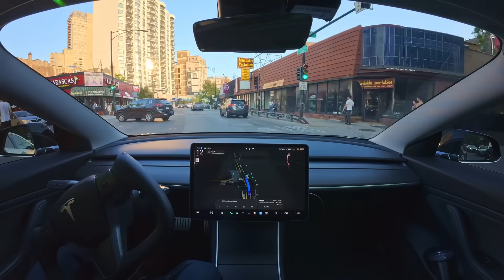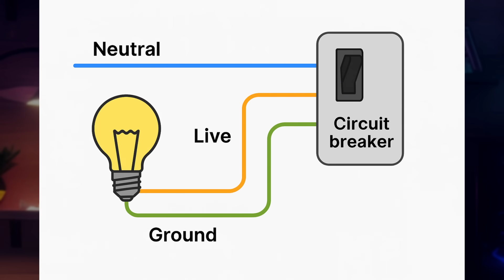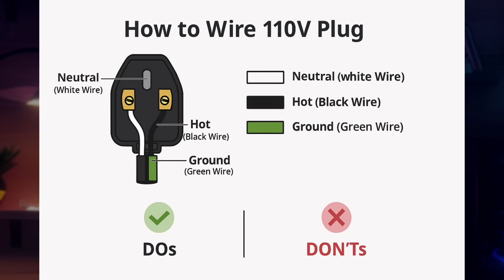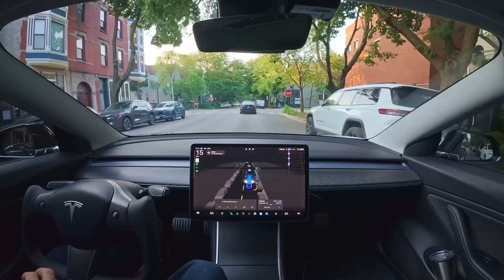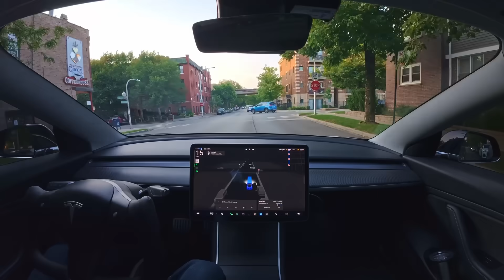FSD V14 Release Notes LEAKED?? What Will Happen for HW3 Owners?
Check out the MATT3R K3Y for your Tesla - The Ultimate Tesla Dashcam:
TECHGEEK

Looking for accessories for your Model 3 or Model Y?
TECHGEEK

My Build & Info:
-Location: Chicago area - Northwest Suburbs
-Vehicle: 2019 Tesla Model 3 Long Range, Rear Wheel Drive, HW3 Intel
-S/W Status: Full Self-Driving Supervised enabled, Premium Connectivity

Follow me on X @JonBbC_TechGeek